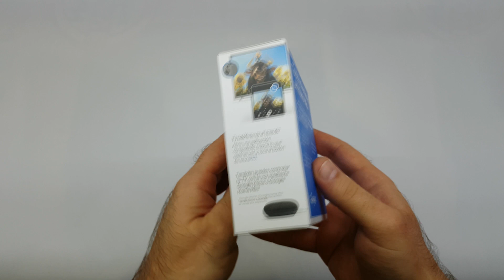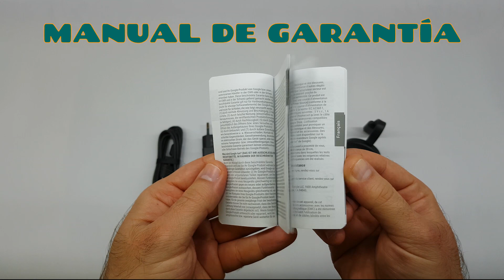Ver SMARTPHONE o TABLET en la TV con Chromecast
Reproduce contenido en streaming desde tu smartphone o tablet en la TV. Así de fácil.

Reproduce contenido en streaming desde tu Android o tu iPhone y disfruta de cientos de aplicaciones,  reproduce o pausa contenido directamente desde tu dispositivo.

Visualiza tu portátil en la TV.
Proyecta la pantalla de tu portátil en la TV con el navegador Chrome. Navega por Internet o visualiza contenido multimedia en la pantalla grande.

Controla la TV desde tu tablet.
Convierte tu tablet Android o iOS en todo un centro de entretenimiento. Solo tienes que tocar el botón de enviar en cualquier aplicación compatible.

Controla todo con la voz.
Empieza a reproducir en streaming usando la voz.
Usa comandos de voz para reproducir contenido en streaming desde aplicaciones compatibles, silenciar el volumen, rebobinar y mucho más con Chromecast y Google Home.

- Resolución de hasta 1080p
- Compatible con todas las redes inalámbricas Wi-Fi 802.11ac (2,4/5 GHz)
- HDMI que se conecta directamente a la TV
- Puerto micro USB